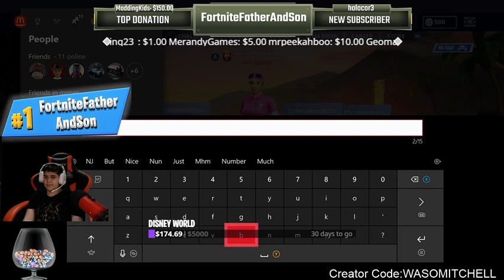Fortnite FatherAndSon Gameplay